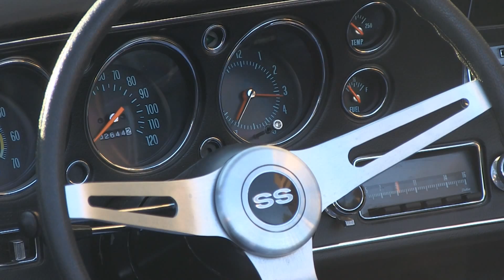Classic Chevy SS Convertible 061215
Spotted this American Classic sitting outside Empire Autobody and Paint. A Gen. 2 Chevy SS convertible with a Cowl Induction hood.